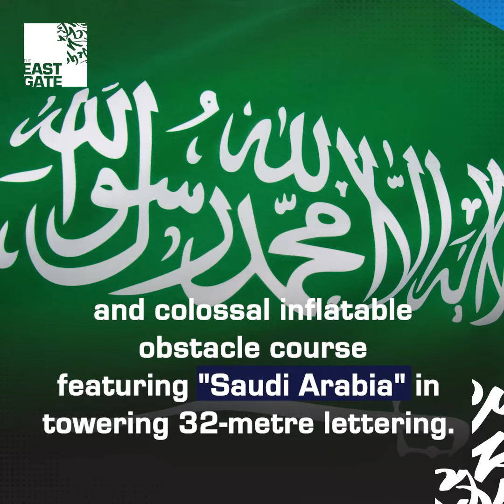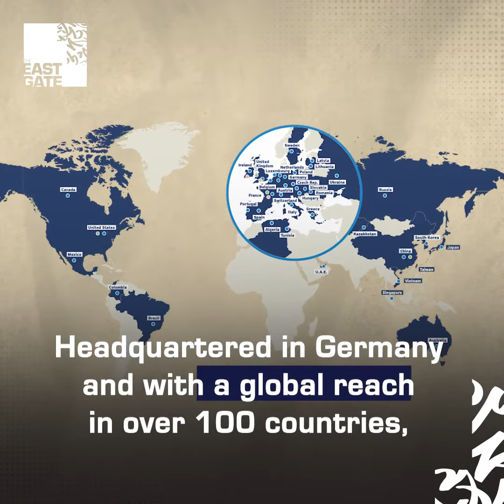Unleashing Aqua Excitement : Wibit's Saudi Expansion Unveiled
Creator of world’s largest floating waterpark in Jeddah plans Saudi expansion